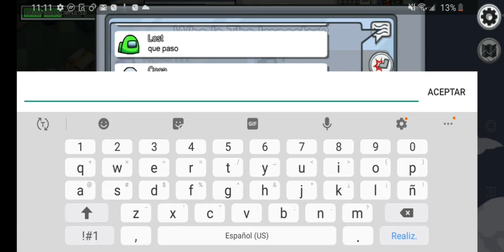Intentando cantar en among us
Por cierto si mueven su al frente y m y la a y la n y la go la ponen al final de among significará su mango